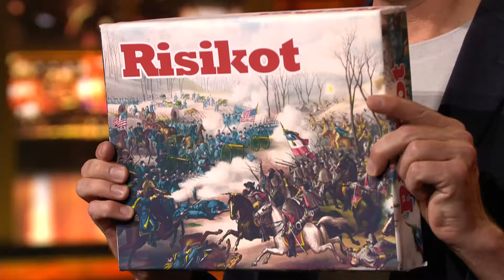Beef on the Beach | TV total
Bei der Bachelorette und Ex on the Beach ist wieder einiges los. Die Männer werden immer verrückter und die Streitigkeiten eskalieren.